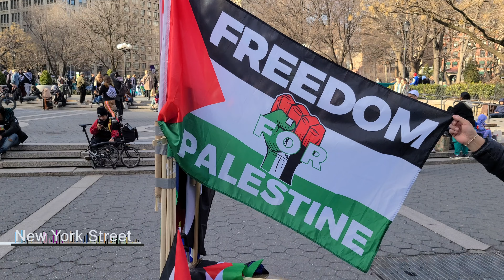NYC Pro-Palestine Rally Global Strike For Gaza On International Women's Day March 8 2024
Pro-Palestine Rally Global Strike For Gaza On International Women's Day, Union Square New York City.